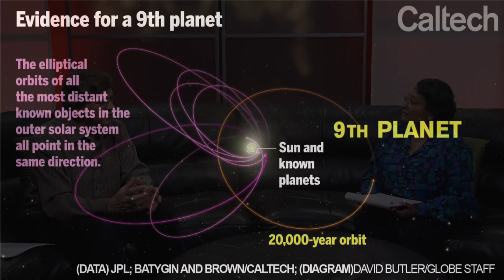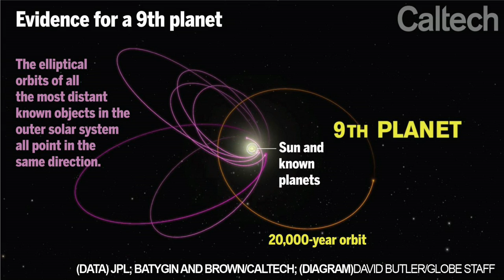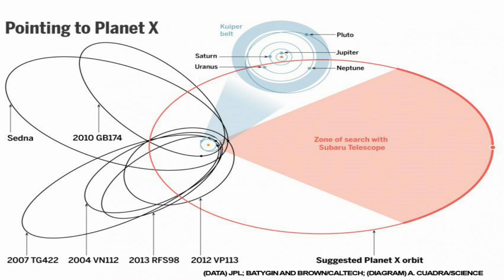In The Studio - The 9th Planet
Episode #604
Vinita Domier hosts Calvin Domier, Co-cordinator and Telescope Presenter for the Davis Astronomy Club.

topics discussed include: gravitational waves, Star Party, why Pluto was demoted as a planet, why evidence supports the discovery of a ninth planet